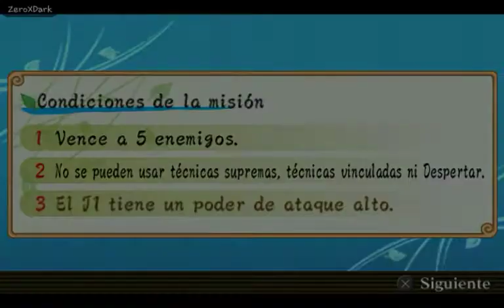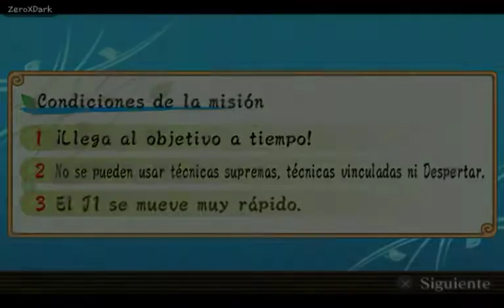Naruto Shippuden: Ultimate Ninja Heroes 3 | Rescate del Kazekage | Capítulo #2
La historia cuenta desde que Naruto llega a Konoha al inicio de la parte dos. Y llega hasta el primer combate de Sasuke y Itachi. Entre eso tiene dos etapas de historia, una la historia de Minato y la otra la historia original de Shinga.